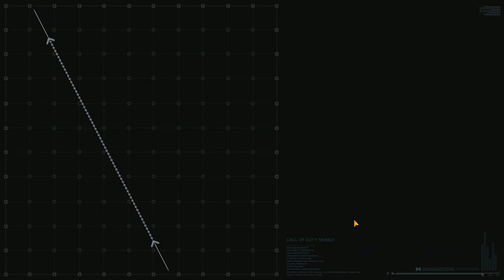Call of Duty mobile